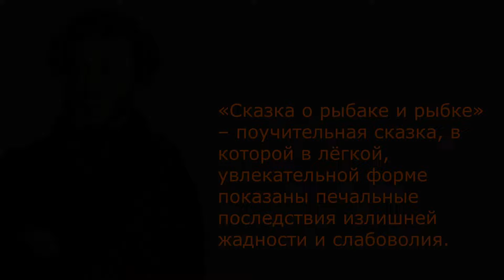Сказка о рыбаке и рыбке. Краткое содержание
Очень краткое содержание сказки «Сказка о рыбаке и рыбке» Александра Пушкина поможет быстро узнать или вспомнить ключевые моменты сюжета. Такой краткий пересказ сказки «Сказка о рыбаке и рыбке» Александра Пушкина хорошо подойдет для записи в читательском дневнике.